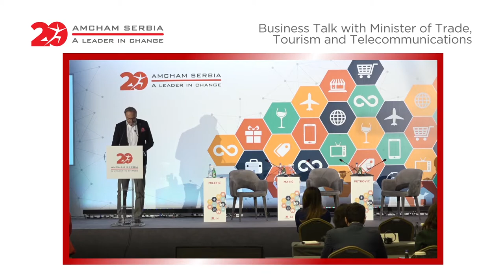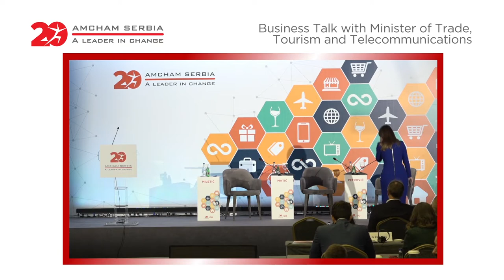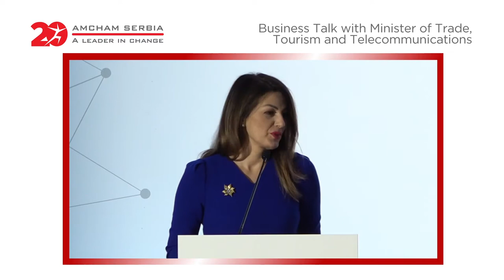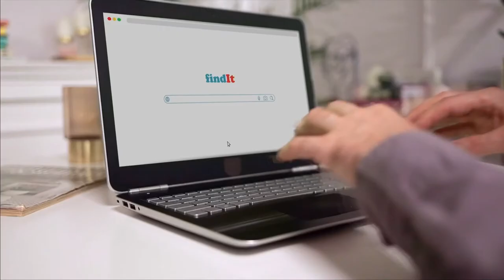Business Talk with Tatjana Matić, Minister of Trade, Telecommunications and Tourism